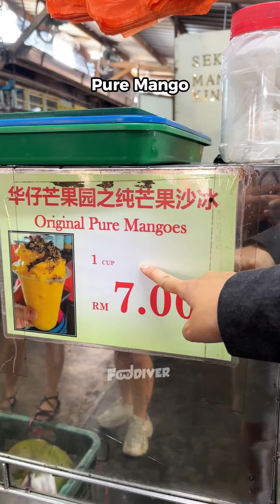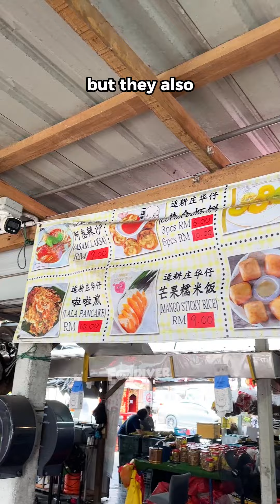Try this pure Mango King smoothie in Sekinchan Selangor, Malaysia!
Sekinchan Mango King 📍 Sekinchan, Selangor

For a truly refreshing treat, try their 100% pure mango smoothie! It’s the perfect way to cool down on a hot afternoon while strolling by the paddy fields. Packed with fresh mango and topped with Assam Boi chips, it’s a must-have!

They also offer a variety of other food stalls serving laksa, rojak, and more simple yet delicious dishes.

Muslim Friendly